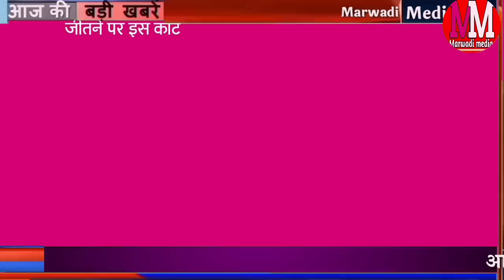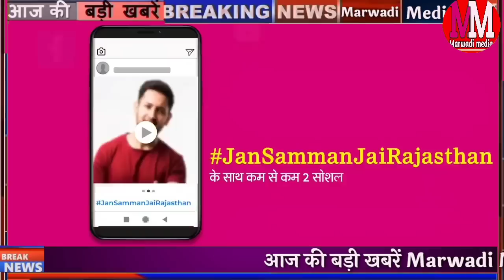Today Breaking News! आज 8 जुलाई 2023 के मुख्य समाचार बड़ी खबरें,आम लोगों के लिए बड़ा ऐलान,Pm Modi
आज 8 जुलाई 2023 देशभर के मुख्य समाचार आज की बड़ी खबरें आज ब्रेकिंग न्यूज़ हेडलाइंस मारवाड़ी मीडिया

प्रधानमंत्री नरेंद्र मोदी आ जाएंगे राजस्थान के दौरे पर बीकानेर को देंगे बड़ी सौगात रेलवे स्टेशन का करेंगे उद्घाटन

सीएम गहलोत ने राजस्थान की जनता को दी बड़ी खुशखबरी अब जीत पाएंगे लाखों रुपए के मुख्य इनाम

राजस्थान समेत देश भर में भारी बारिश का दौर जारी मौसम विभाग ने जारी किया कई राज्यों में अलर्ट

जियो का नया फोन लांच कीमत मात्र ₹999

today breaking news latest news Rajasthan

Cyclone Biparjoy weather update monsoon 2023 entry

15 जून 2023 बड़ी खबरें मुख्य समाचार टुडे ब्रेकिंग 1 June 2013 badi khabren mukhya samachar today

Aaj 13 Jun 2023 Rajasthan ke mukhya samachar badi khabren aaj ki taaja news Rajasthan fatafat superfast news

aaj ki taaja khabren live updates Hindi samachar breaking news 31 Mai new rules by Modi Government and Gahlot government

Marwadi media 100 channel jis per aapko hamesha taaja khabren aur j Rajasthan ki sabhi jankari Hindi mein milati h

Marwadi media every types of news Rajasthan educational news government news prime minister of India Narendra Modi government scheme 2023 Ashok Gehlot Rajasthan mahangi Rahat camp latest news